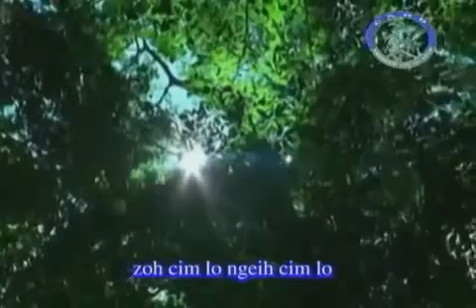Sui Tha Par Cawmtu Vawlei A Mithiang Lennak Lairam III | CARD Album